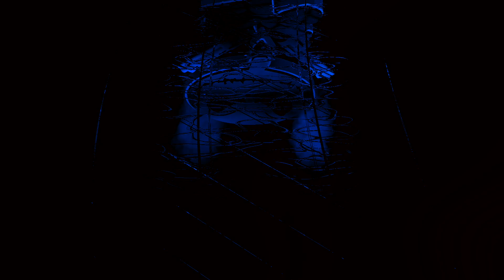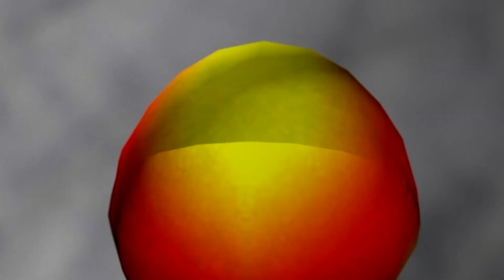#1 Vanguard Kar98k Class for REAL COD Sniping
If you don't EVER want to miss a video?Make sure you FOLLOW ME on.

                 And if you liked this video check out some of my others